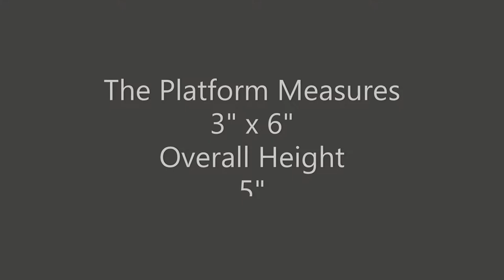#011 The Gallows, Part 1, The Platform, RPG Tabletop Games D&d or Pathfinder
Hello and welcome to CDC, Creative Dungeon Crafting. My Name is Steve the DM Crafter and I Have another Video for Your Entertainment!

In this video, I show a version of the gallows used through out history. Which you can make and use in  the games that you play with your friends. This was one of my favorite builds.

Thank you for visiting CDC and I hope you enjoy my video!